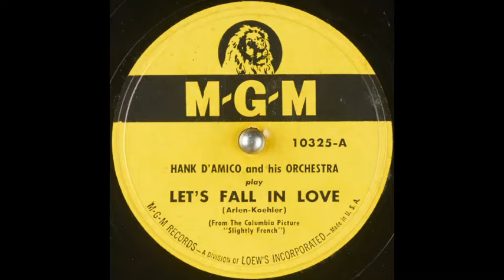Hank D'Amico & his orchestra - Let's Fall in Love (1947)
Instrumental version.